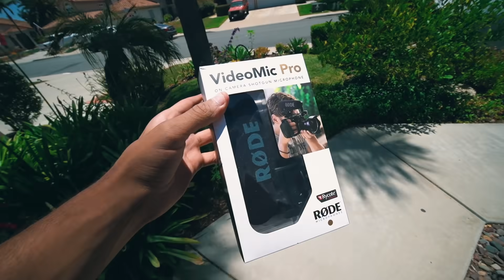حياة العرب في أمريكا 🇪🇬🇺🇸 Arabs in the USA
Have you seen my videos from Egypt? Check them out here!

تابعو حساب شركتي و اتفرجوا على جمال مصر

انا مين؟

انا دكتور، و مؤمن بأن احلى اللحظات و الصداقات تحدث عندما نبحث عن المجهول ولما نسيبها علي الله ههههه. عندي شغف كبير جداً للسفر، و التعرف علي شعوب العالم المختلفة، و تعلم اللغات، و القرأة، و اي حاجة فيها علم و ثقافة. تابعوا رحلتي لكل بلد في العالم، و استخدام الخبرات اللي هكتسبها، في نقل بلدي مصر نقلة سياحية تاريخية، من خلال شركتي اللي في اللينك فوق. كل ده طبعاً و انا بأخذكم معي في رحلتي الطبية و المهنية.

Let's Chat on Clubhouse: @seiftamer